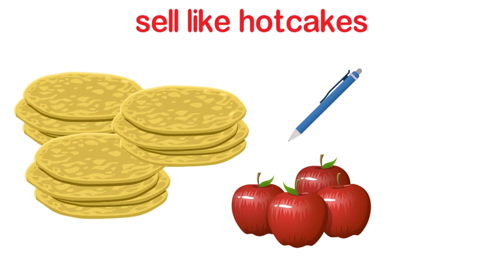English Idioms 英語日本語用 한국인 을위한 영어 英语中国 اللغة يزية لل عرب ภาษาอังกฤษ สำหรับคนไทย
Do you want to learn English idioms in a fun and easy way? Do you want to listen to an English speaker who talks slowly? HaiEnglish presents ‘Idioms for English as a Second Language (ESL) Students.’

In this video , you will read and watch short stories where you will learn the meaning of idioms, how to use them in a sentence and how to pronounce English words correctly.

I am an online Filipino English teacher with many years of experience teaching English to Japanese, Koreans and Chinese.
1. English for Japanese
2. English for Chinese
3. English for Koreans
ESL learners must study idiomatic expressions to understand English speakers who use more than a hundred idioms everyday.

Watch this to learn English Idioms Idioma  لغة イディオム  관용구  "thành ngữ"  成語  मुहावरा .  You will be able to study English in a fun and easy way.